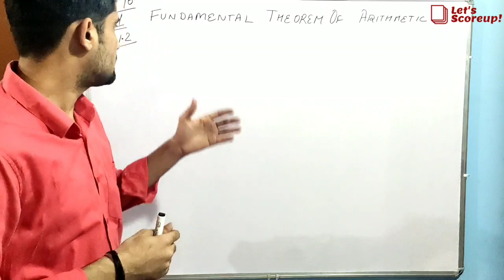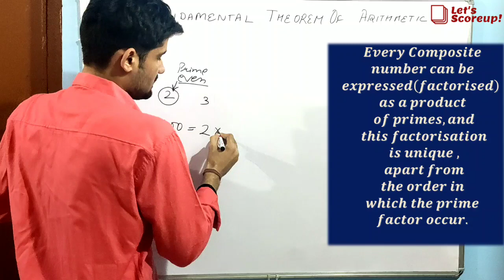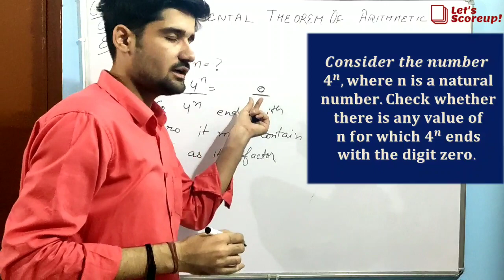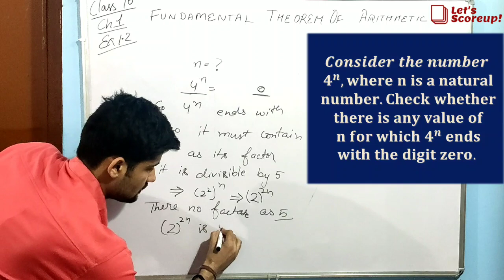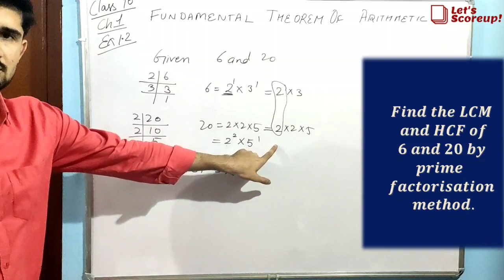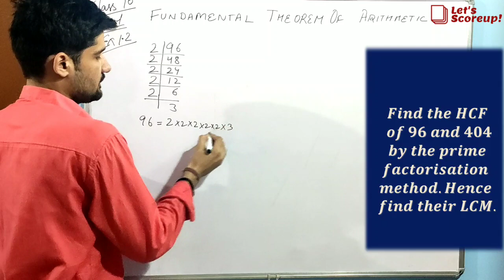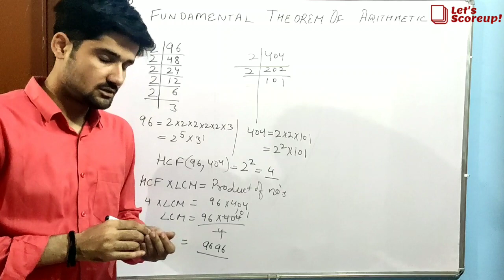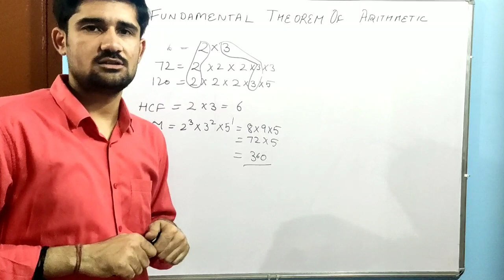Class X (10th) Real Numbers Chapter 1 Ex 1.2 (HCF AND LCM) Ncert Solution